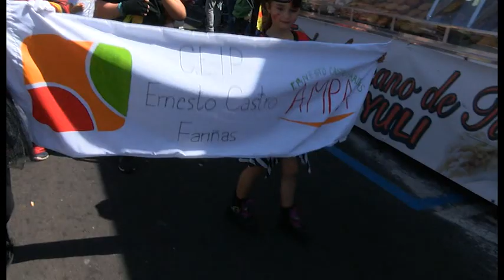Reportaje: Coso Infantil Tacoronte 19.03.19 | Mírame TV Canarias